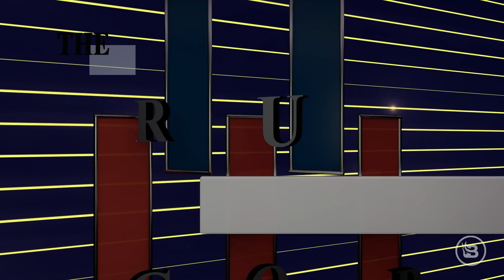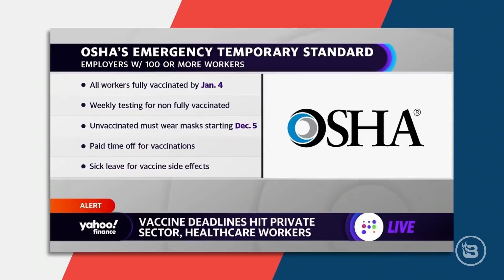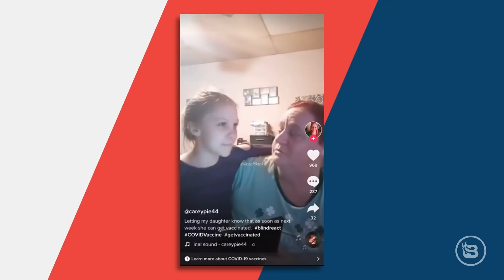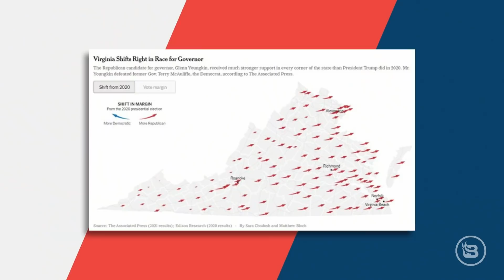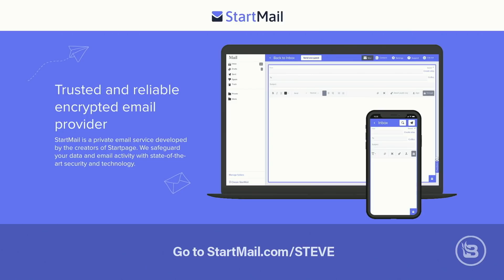Virginia Provides Hope | Who's Got Bongino's Back? | 11/5/21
Steve and the crew are joined by New York talk show host Shannon Joy for the Deace Group to discuss a hopeful outlook after the results of the Virginia election. The panel also discusses the story of conservative superstar talk show host Dan Bongino and his fight against Cumulus Media's vaccine mandate. In Hour Two, it's another edition of Feedback Friday.